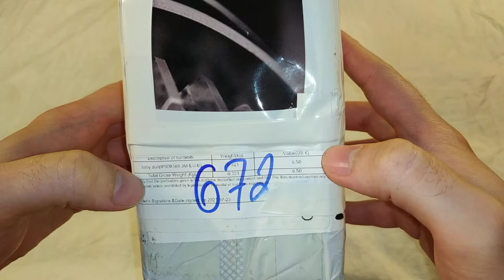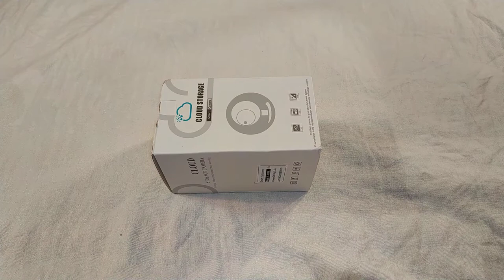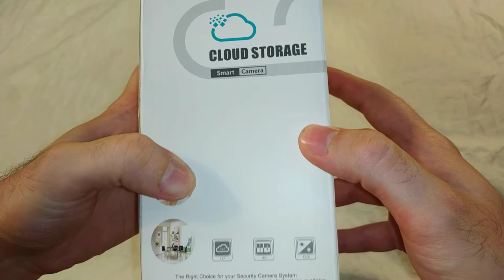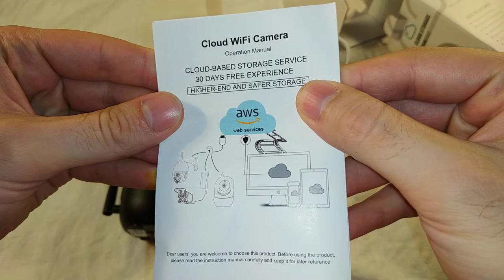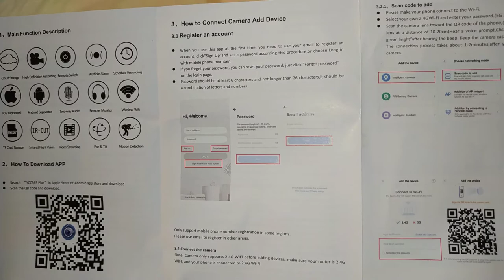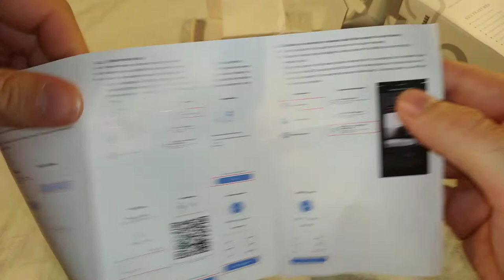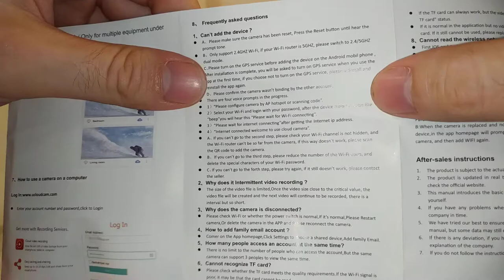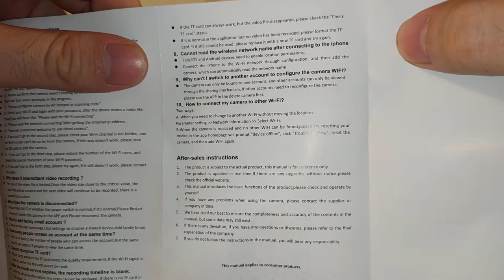Беспроводная IP-камера видеонаблюдения, 1620P, Wi-Fi, от MARVIOTEK - Распаковка (с алиэкспресс)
Пришла ко мне ещё одна ип-камера. Такая же на вид как моя предыдущая но уже с разрешением побольше, не 1080p а 1620p. На весь экран я конечно же не смогу посмотреть это разрешение, потому что мой монитор только 1080p, но зато картинка будет выглядеть качественне из-за того что уменьшена до 1080p. И наверное чем больше разрешение, тем больше камера сможет увидеть вокруг себя.
Пока что это только распаковка, а обзор будет позже.